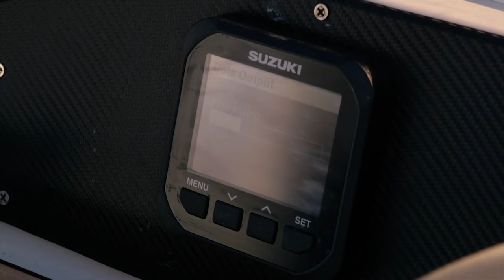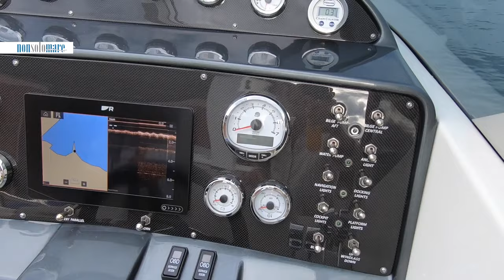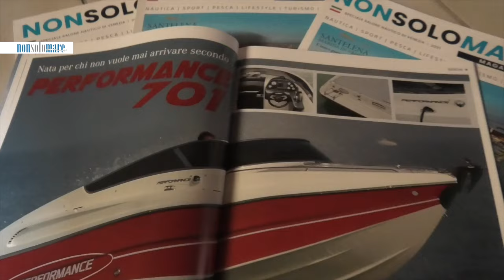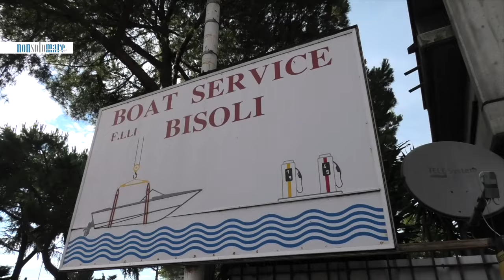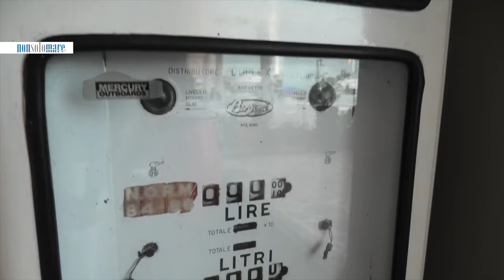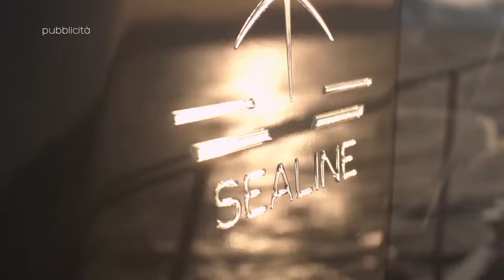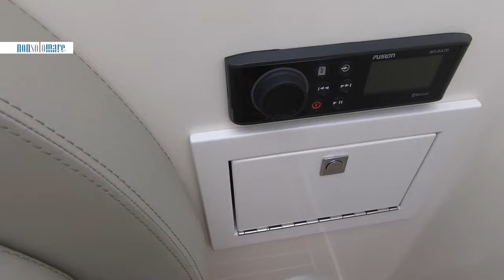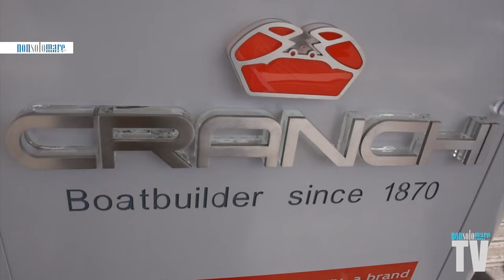NONSOLOMARE TV - Puntata 32/2021 : Performance Marine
Performance Marine